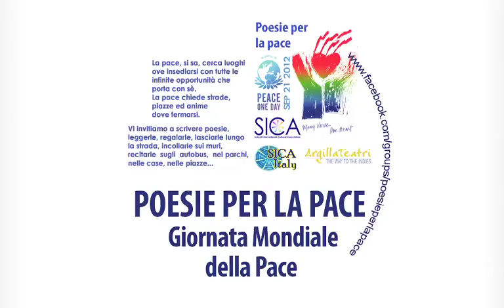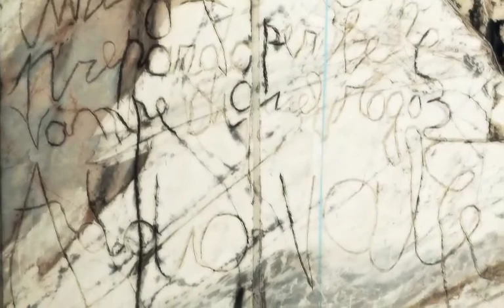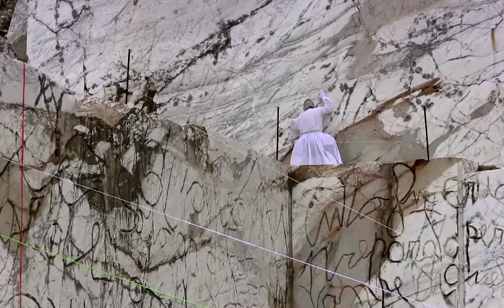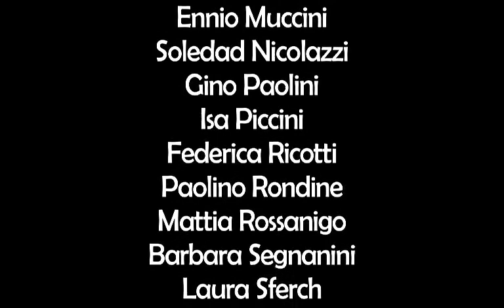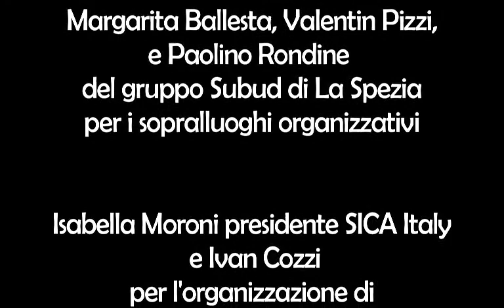una cava poetica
performance per la giornata mondiale della Poesia per la Pace